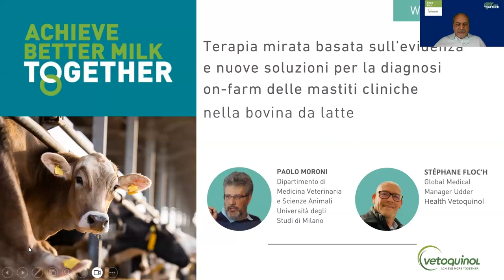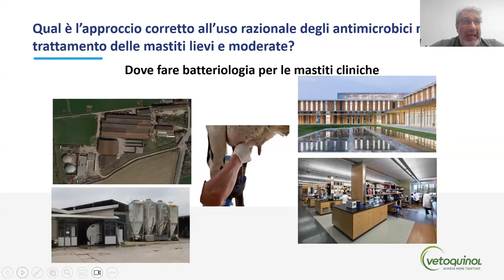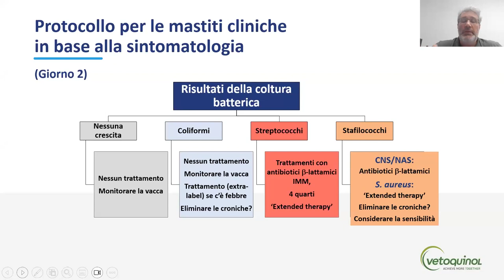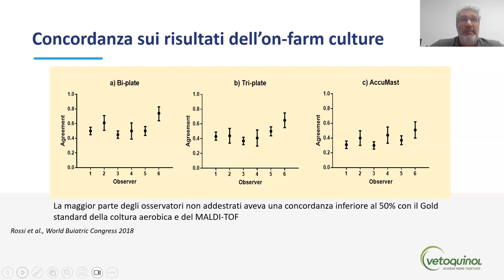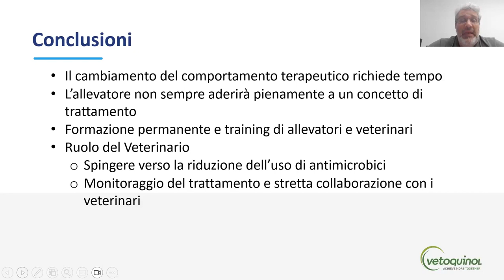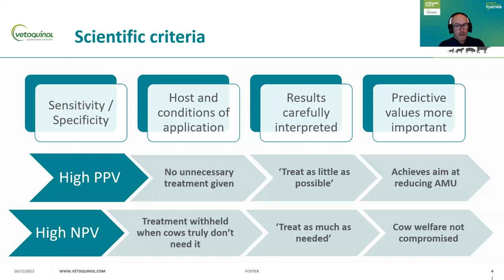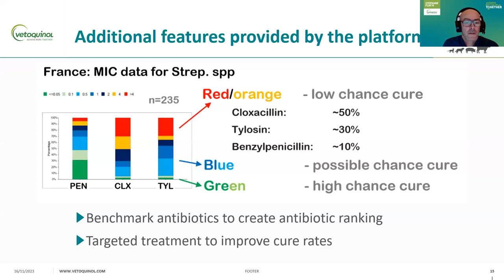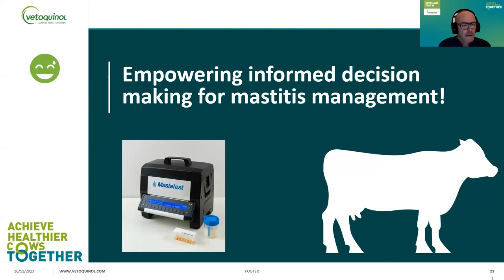Clinical Mastitis in Dairy Cattle: New Solutions For On-Farm Diagnosis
Watch the webinar replay on:
Evidence-based targeted therapy and new solutions for on-farm diagnosis of clinical mastitis in dairy cattle

Speakers:
🎙️Paolo Moroni: Department of Veterinary Medicine and Animal Sciences University of Milan, Italy
🎙️Stéphane Floc'h: Global Medical Manager - Udder Health Vetoquinol